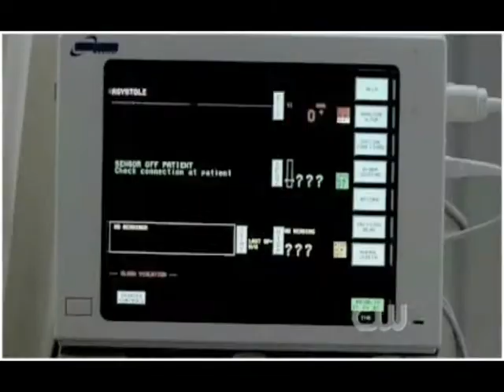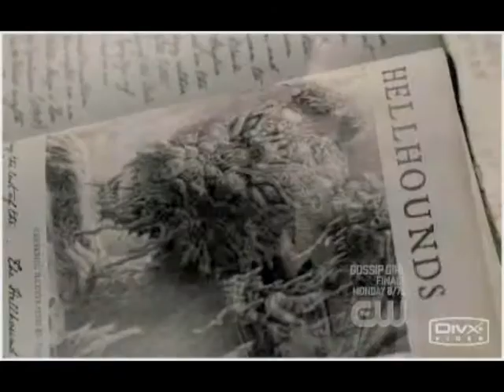Sam Winchester - Pieces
*SPOILERS*

This is a video about Sam's feelings toward everything happening to Dean, and feeling responsible for Dean's death.

*right for clips go to respectful owners